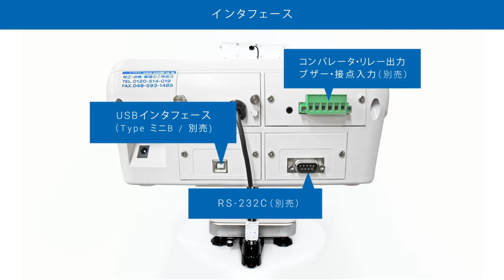[Japanese] HV-C(P)/HW-C(P) Series of Multi-Functional Platform Scales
The HV/W-C and HV/W-CP series of multi-functional platform scales increase productivity on factory floors through fast stabilization speeds, multi-colored comparator lights and alphanumeric keypad.